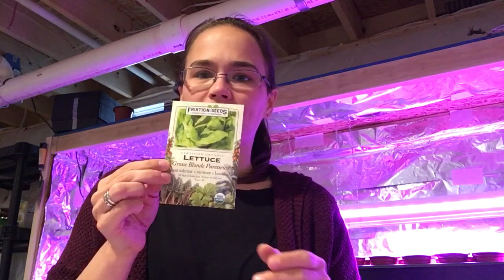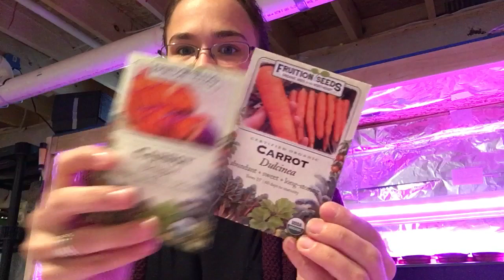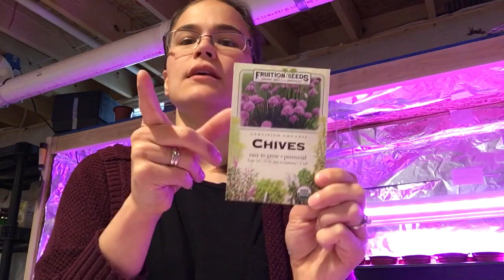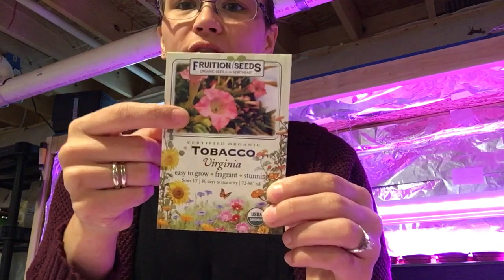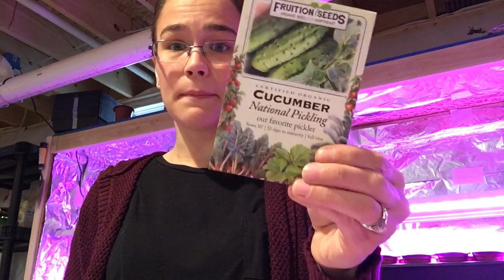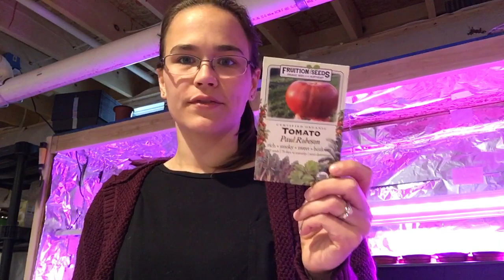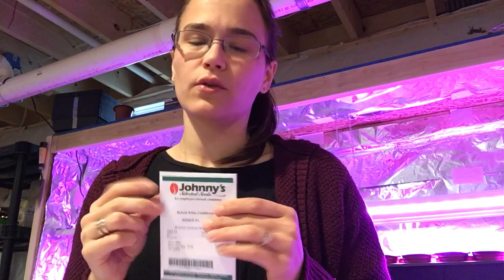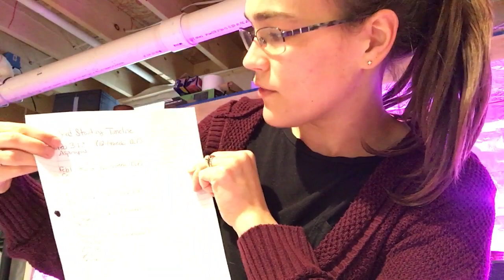I got my seeds!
Here is all the seeds we will be planting this year!